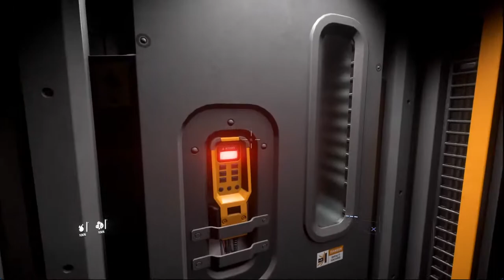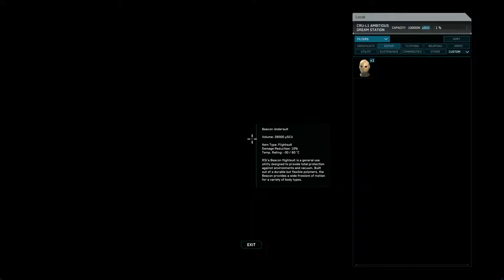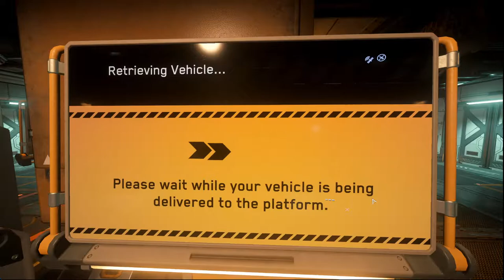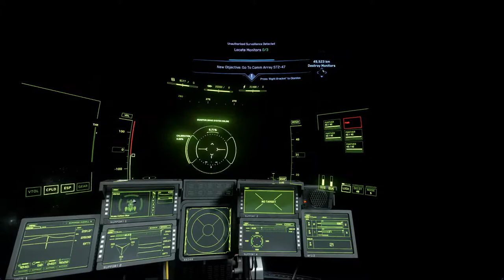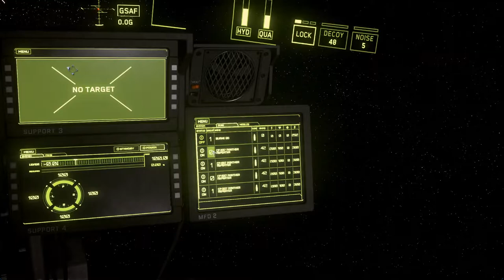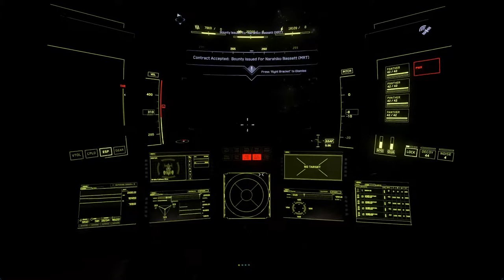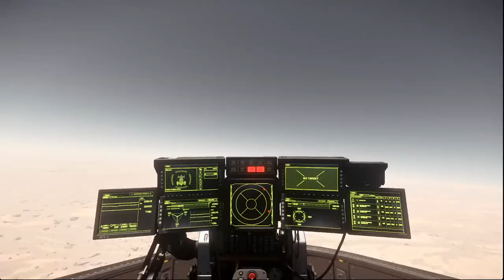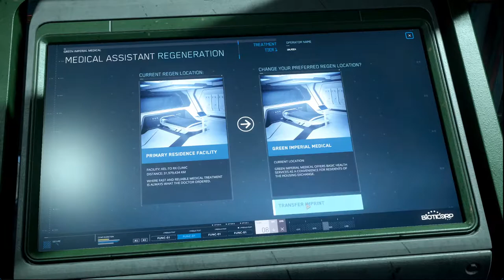Daily Chores and Grinding: FR-67 for Cutlass Blue, Bounty missions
Spaceship: Drake Cutlass Blue
Recorded lived